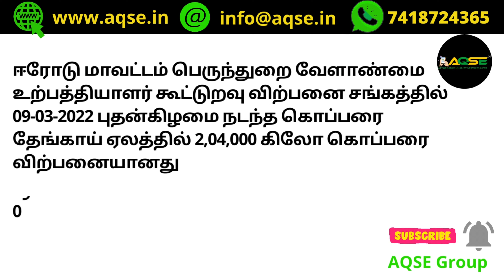இன்று பெருந்துறையில் 1,94,00,000/- ரூபாய்க்கு கொப்பரை வர்த்தகம் | Perundurai Copra Auction Updates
09/03/2022 பெருந்துறையில் கொப்பரை ஏலம் | இன்றைய கொப்பரை வர்த்தக செய்திகள் | முதல்தர கொப்பரை விலை | First Grade Copra Price

ஈரோடு மாவட்டம் பெருந்துறை வேளாண்மை உற்பத்தியாளர் கூட்டுறவு விற்பனை சங்கத்தில் 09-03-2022 புதன்கிழமை நடந்த கொப்பரை
தேங்காய் ஏலத்தில் 2,04,000 கிலோ கொப்பரை விற்பனையானது

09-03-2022 Wednesday 2,04,000 Kgs Copra sold in auction held at Perundurai Copra Auction Hall located at Erode District

பெருந்துறை வேளாண்மை செய்திகள் @AQSEGroup
Perundurai Agri Market News @AQSEGroup